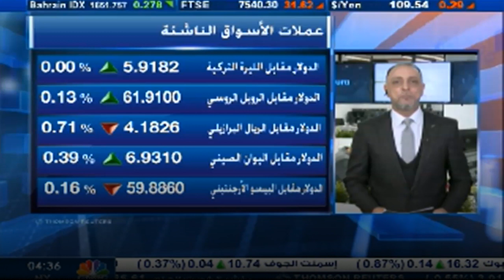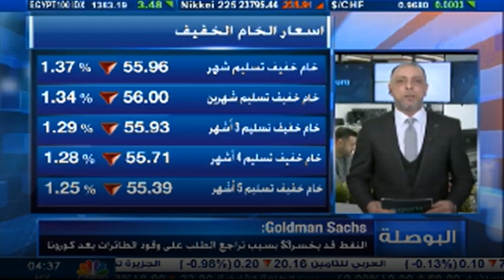التحليل اليومي للأسواق العالمية 23 يناير 2020